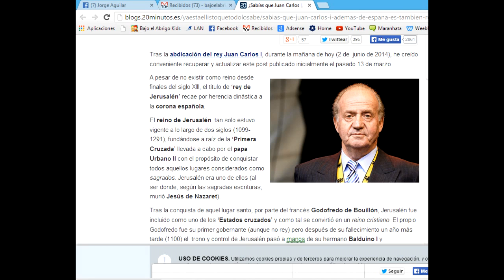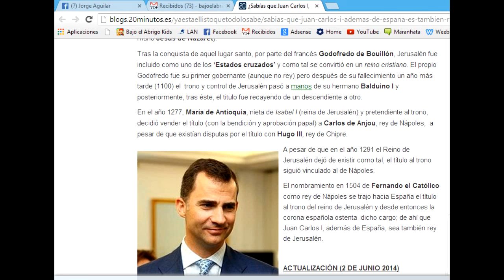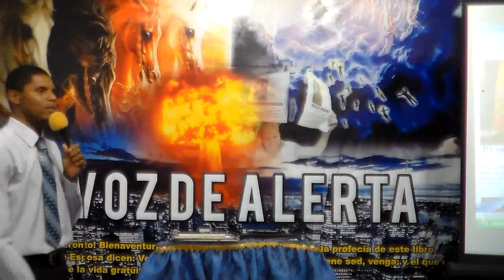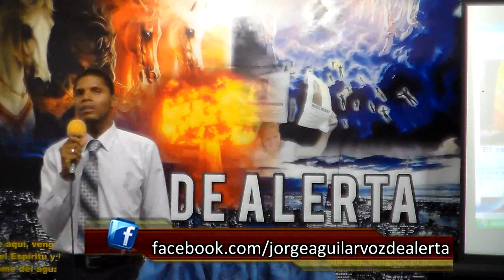LOS CANDIDATOS A ANTICRISTO POR JORGE AGUILAR